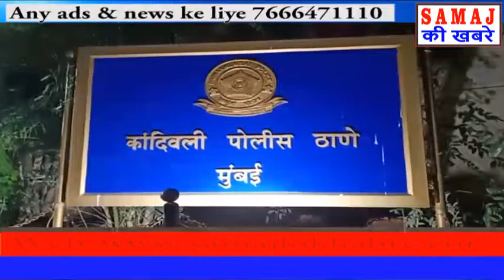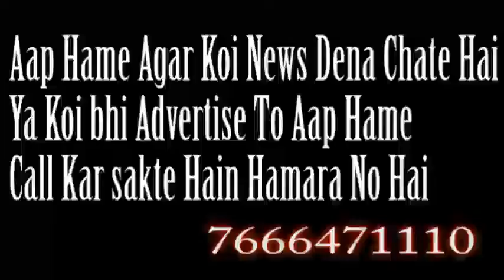kandivali police ne ek chor ko pakda jis se 26 cycle recovery ki समाज की खबरे | SAMAJ KI KHABRE